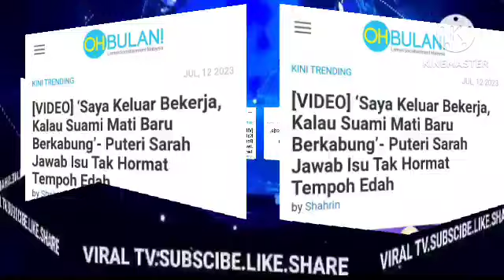Kecoh malam ini; PUTERI SARAH TIBA² BUAT KENYATAAN! SYAMSUL TERKEJUT TAK SANGKA